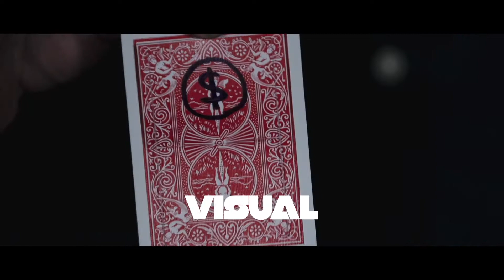Visualize by Zamm Wong and Magiclism